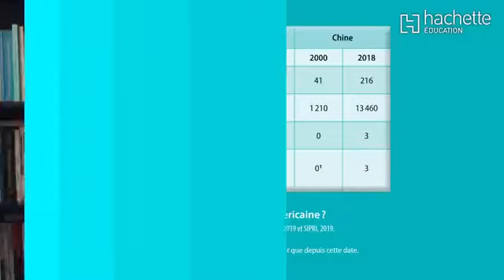La puissance des GAFAM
Pascal BONIFACE, "Les GAFAM et les BATX | Expliquez-moi... [HACHETTE]"